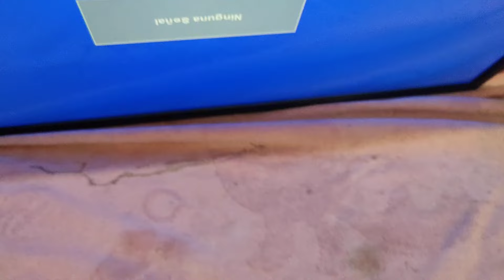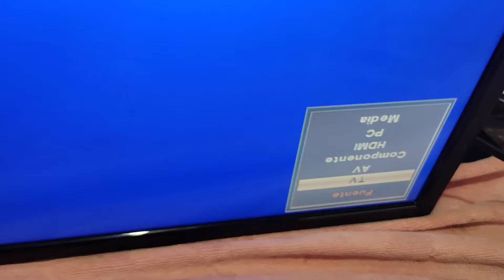vean lo que le pasa a su monitor o televisor cuando no lo dejan descansar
miren este televisor lo utilizan para ver las cámaras, pero vean lo que les pasa cuando no los  dejan descansar,